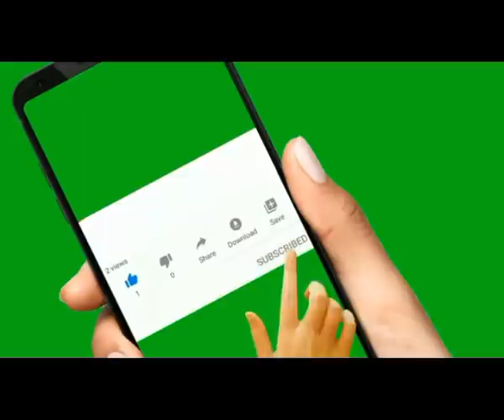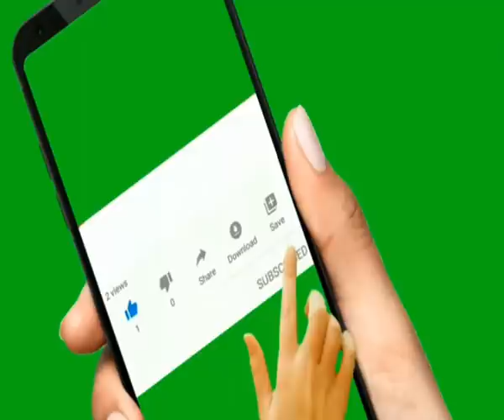నేను ధ్యానం లో నిద్ర పోతున్నానా? ఎందుకు? ఇంకా కొన్ని టెక్నిక్స్. by venu pyramid master